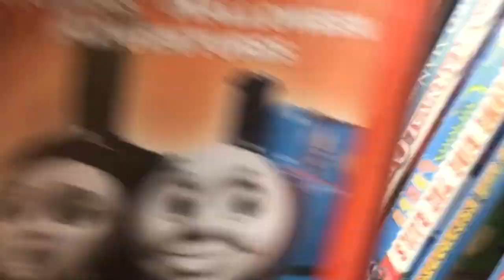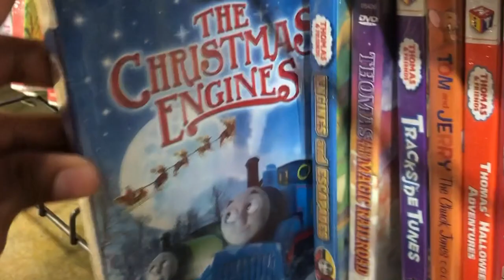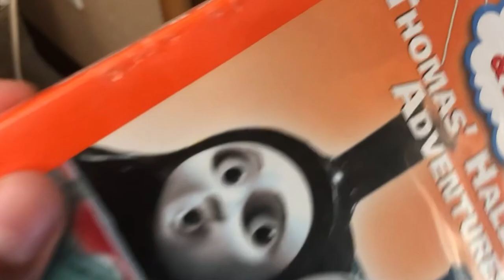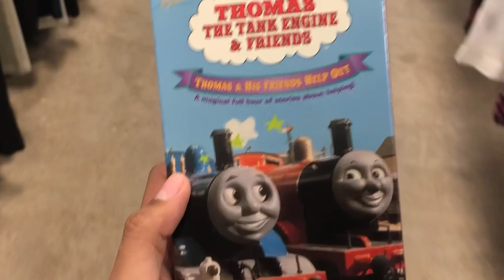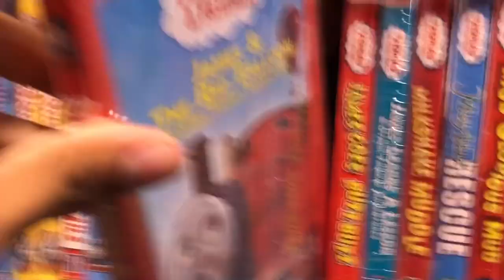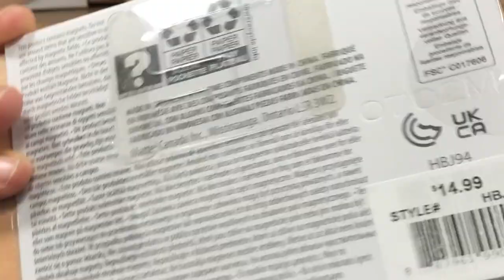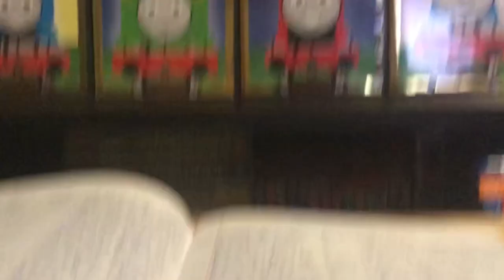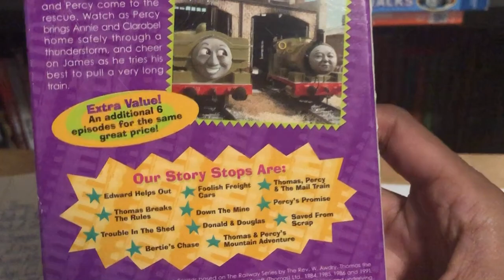Thomas and Friends DVD Hunt 15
Happy birthday to me! We're going hunting again next month so let me know if I should visit Barne's and Noble for the 2022 Thomas Wooden Railway items!